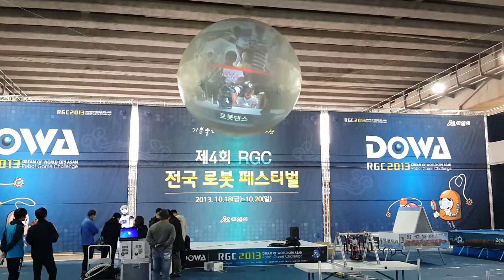Airtv 4.2meter hanging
4.2diameter 180degree video screen balloon

아산 RGC 전국로봇페스티벌 2013